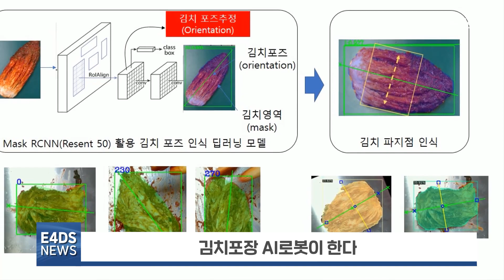KETI, “AI 로봇이 김치 포장까지 편리하게”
한국전자기술연구원(KETI, 원장 신희동)이 수작업 위주의 전통 식품 분야(김치, 전통장류) 자동화 공정을 위한 로봇 작업지능 인식시스템 기술을 개발했다.